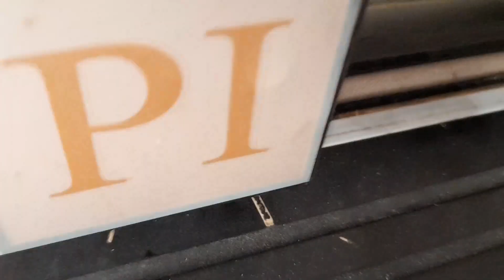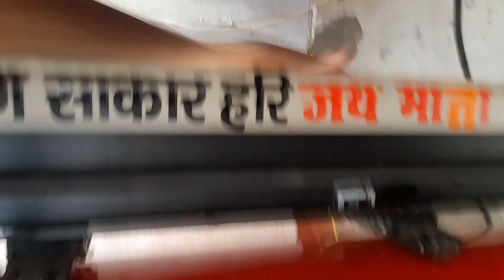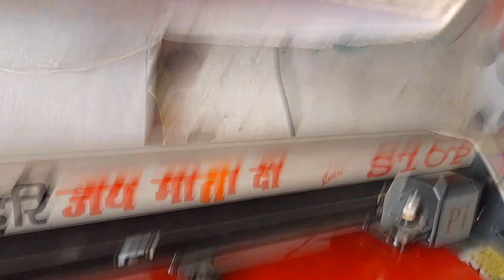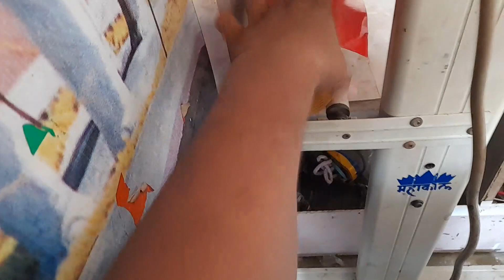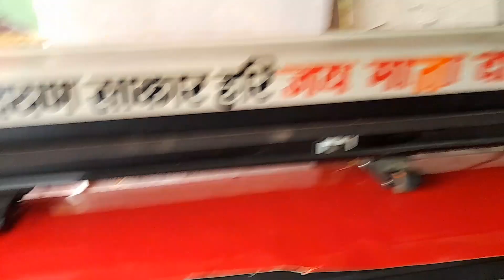rolend pi maseen rool lad oiling karna theek se rediyam lagana filexi se